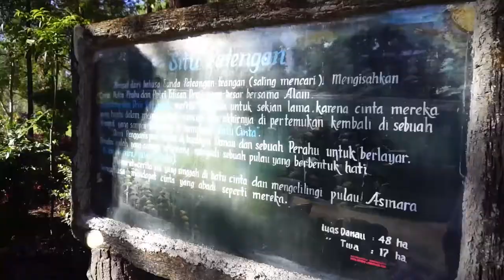Gibbon Into The Wild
The breeding program at Bali Zoo has successfully bred several silvery gibbon offspring. The GibbonintoTheWild release program was part of a collaborative effort to bolster the population of this endangered species. The jungle school Boris and Inge had at The Aspinall Foundation give them the best chance of survival.

Special thanks to all of our visitors and our partners for making this animal release possible. Bali Zoo works tirelessly to assist with the conservation of all animal species and we couldn't be happier than to be able to help with animal conservation by boosting wild populations.